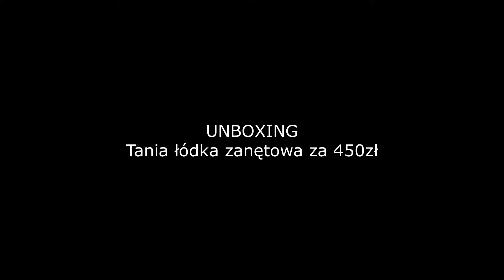UNBOXING - Łódka zanętowa StandHeiz za 450zł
Na rynku wędkarskim dostępnych mamy setki modeli łódek zanętowych od kilkuset do kilkunastu tysięcy złotych. Osoby początkujące często poszukują tańszych modeli za niewielkie pieniądze aby móc wywozić swoje zestawy. Dzisiejszy odcinek poświęcony krótkiej recenzji łódki za 450zł :)

 Drogi widzu. Dziękuję, że oglądasz moje filmy! Jeśli podoba Ci się to co tworzę, zachęcam do SUBSKRYBCJI mojego kanału oraz zostawienia łapki w górę :) Wędkarstwo to piękna pasja dzięki której nie tylko możemy łowić ryby, ale przebywać w otoczeniu wspaniałych osób, oraz podziwiać piękno otaczającej nas przyrody. Kanał powstał z myślą o tworzeniu filmów bez zbędnej "napinki" oraz gotowych scenariuszy, w celu uwiecznienia radosnych chwil i wspomnień, które dostarcza wędkarstwo. Pozdrawiam serdecznie.

▸FB: Morf Fishing (Znajdź profil i grupę na FB)